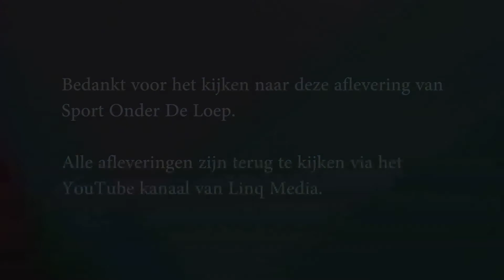Sport Onder De Loep - Aflevering 6: Soccersquash